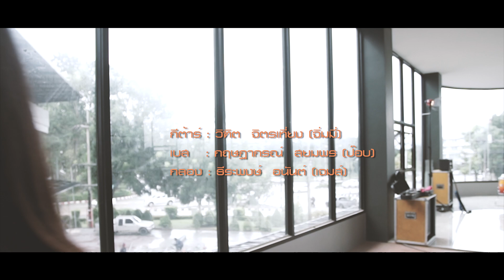ซ้ำรอย : ทัช วรากร [Official MV]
เพลง : ซ้ำรอย
คำร้อง/ทำนอง : ชาง ซาไก
เรียบเรียง : อัครินทร์ เกตุมณี

ยอมรับว่าเคยเจ้าชู้ หลายใจ
ไม่มีหาง ลูกเขาเมียใคร ไม่สน
ผลาญพรหมจรรย์ ไม่รู้กี่คน ต่อกี่คน
กี่หน ต่อกี่หน แล้วทิ้งไป

ยอมรับเคยหลงตัวเอง ว่าหล่อ
ใช้ความเป็นต่อกับหญิง ทำลายแบบไร้ใจ
เมื่อมีสำนึกรู้เวรกรรมคืออะไร จะมอบหัวใจและรักแท้ ไว้แค่เธอ

*แต่เจ้ากรรมนายเวร คงตามทัน
มาเอาคืนจากฉัน และถึงวันต้องเจอ

**คนเจ้าชู้ คนหลายใจ ที่สวมเขาให้ฉันทุกที ที่เผลอ
หากความรัก หมดความหมาย จะให้เพียงความใคร่ แก่เธอ
ประวัติศาสตร์ต้องซ้ำรอยเดิมเสมอ คือเลิกรา .

แม้นแผ่นดิน สิ้นหญิง จะพึงเชย
อย่ามีคู่ เสียเลยจะดีหวา
และแผ่นดินไม่ไร้ เท่าใบพุทรา เธอจากลา ฉันมีปัญญาหาใหม่

( ติดตามอัพเดทข่าวสารจากศิลปินได้ทางเฟสบุ๊ค )